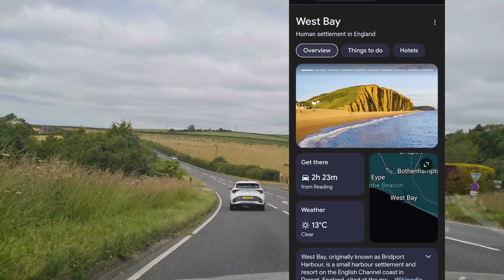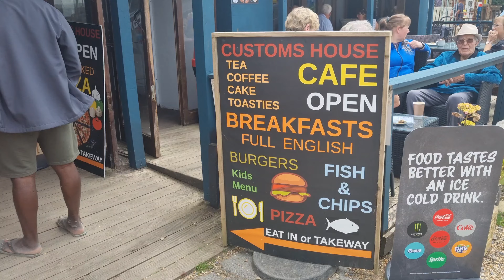Beach in England West Bay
Best beach in England West Bay Dorset @GoaninEngland